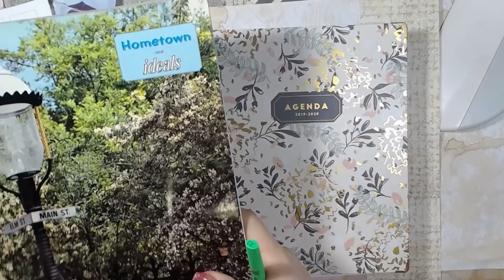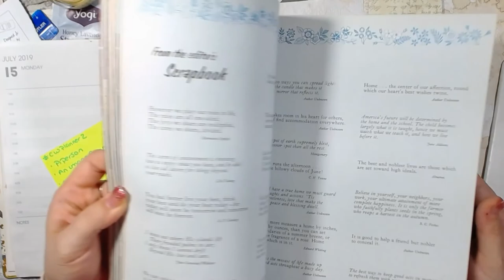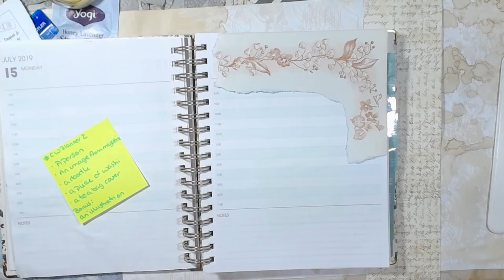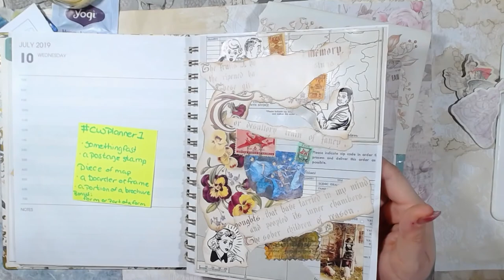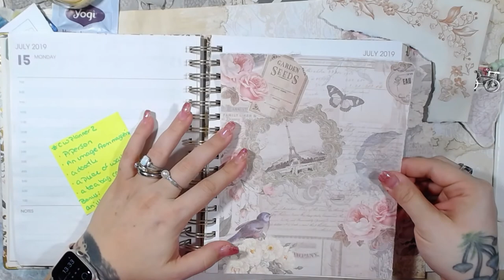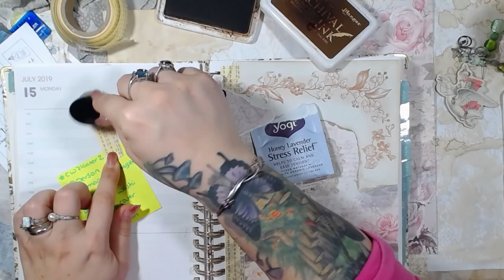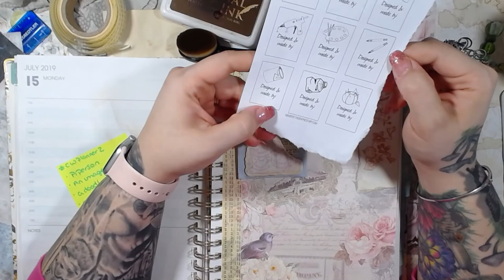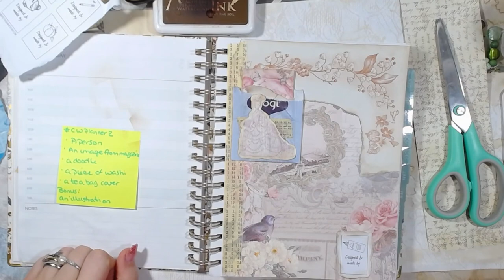CWPlanner2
Want to get great beads at amazing prices??? grab the bargain bead box

Come visit me on our FB Group. The group is where we will be holding our LIVE SALES. PLEASE ANSWER THE QUESTIONS. You will NOT be accepted if you do not answer the questions.